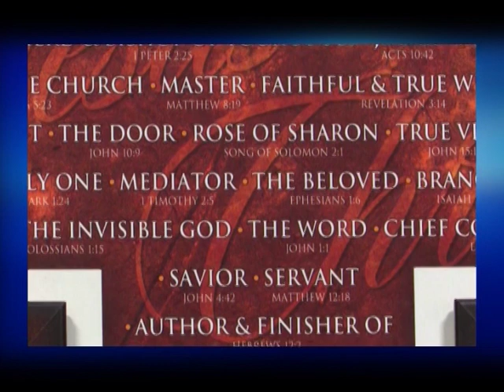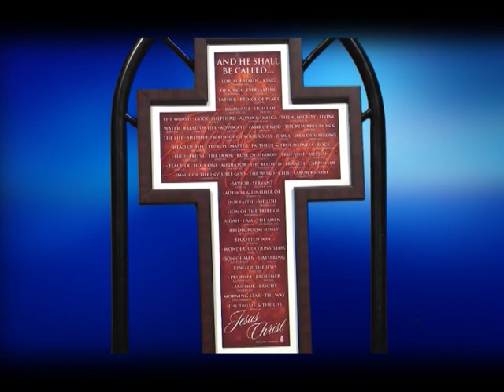Jesus is the life | Part 6 | Rev Jhansi K V Kumari | Subhavaartha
Repent and receive your salvation. Walk in the light of His grace.
Watch this video of Aagandi Aalochinchandi and stay blessed!!!